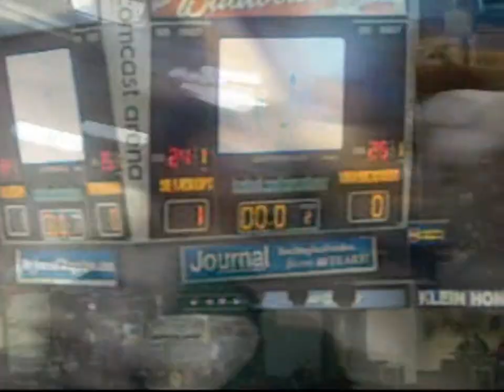The Pug's Thoughts in The Doghouse Vlog: Seattle Thunderbirds vs. Everett Silvertips 12-29-12